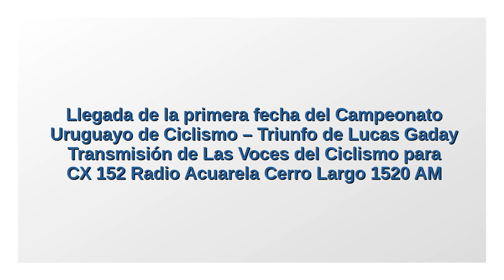Triunfo de Lucas Gaday en Maldonado (por Las Voces del Ciclismo)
Triunfo de Lucas Gaday en la primera fecha del Campeonato Uruguayo de Ciclismo realizada en Maldonado.

Transmisión de Las Voces del Ciclismo para CX 152 Radio Acuarela Cerro Largo.